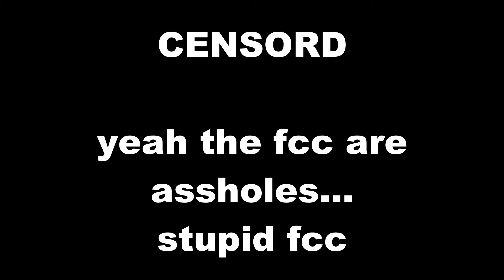the fcc censors the avgn